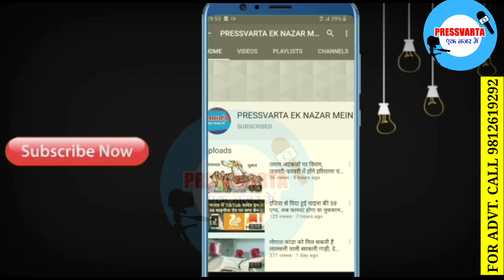पंजुआना का यह हैंडपम्प आरओ के पानी को भी कर रहा फेल, देखिये यह स्पेशल रिपोर्ट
आज भी पंजुआना में ऐसा हैंडपम्प, जिसका पानी लेने दूर दूर से लोग आते है। लोग वाहन रोककर स्पेशल इस पानी को पीते है और साथ में बोतल व कैन भरकर भी ले जाते है।